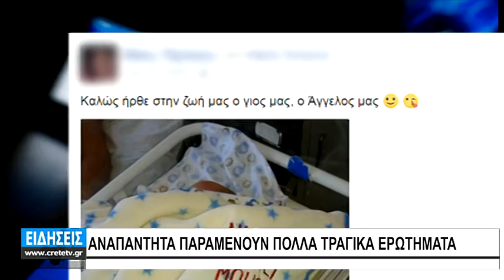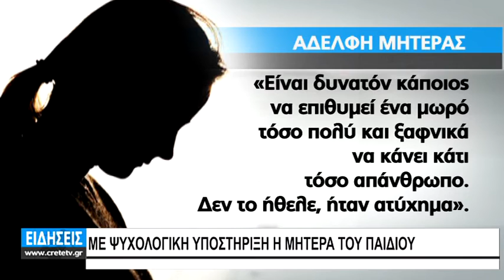ΣΟΚ ΚΑΙ ΘΡΗΝΟΣ ΓΙΑ ΤΟ 5,5 ΜΗΝΩΝ ΑΓΓΕΛΟΥΔΙ